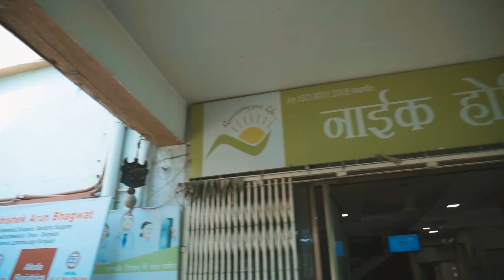Naik Homeopathy | Ad | Touchwood Mediaworks | Akola